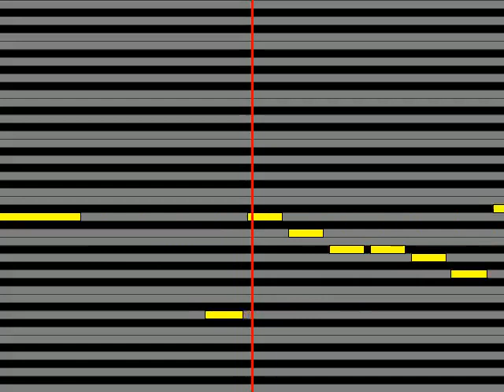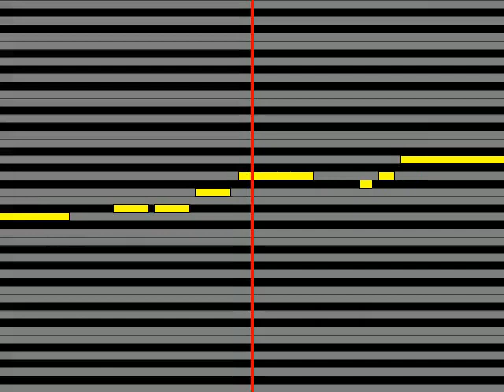【ガイドメロディ】 夢二チャコ さよならYOKOHAMA